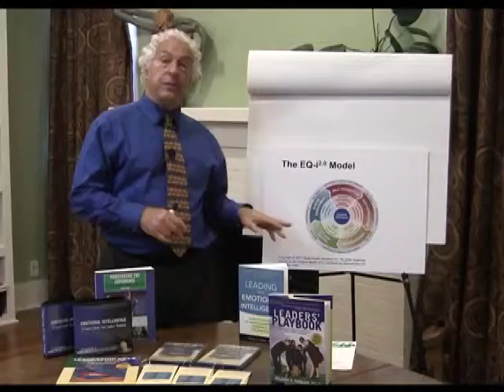Leadership eiInsights to Move into Top 10% Leadership Performance.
eiInsights, the 5-webinar series designed to give you daily, practical steps to move your leadership performance into the top 10%, has closed until further notice.  If you're watching this and haven't purchased, you can still get free emotional intelligence (EI) training and tools, free!